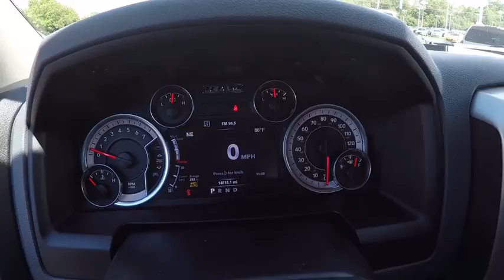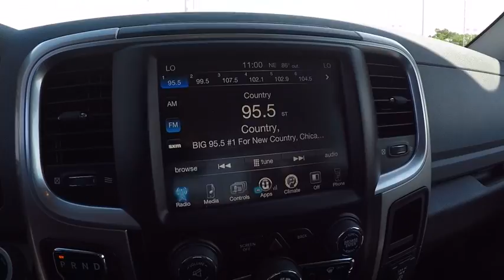2017 Ram 1500 Elgin IL 8385Q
2017 Ram 1500 Big Horn 4x4 Quad Cab 6'4 Box

1045 E. Chicago St.

$1,600 below Kelley Blue Book! Big Horn trim.